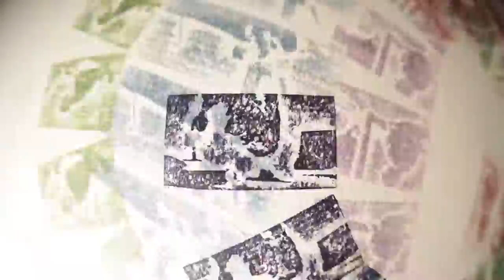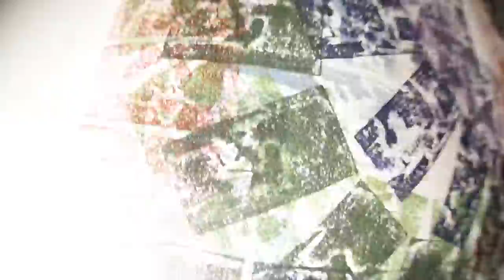tumbled cat（田村聡和/ Toshikazu TAMURA）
「tumbled cat」

監督：田村聡和
プロデューサー：布山タルト

シノプシス：
tumblrを眺め、移ろい、流れていく感覚と気配の記録。

"tumbled cat"

 1st year work 2014, Tokyo University of the Arts, Graduate School of Film and New Media, Department of Animation

Director：Toshikazu TAMURA
producer : Taruto FUYAMA

Synopsis：
A record of sensation and sign of watching tumble, moving and then floating.